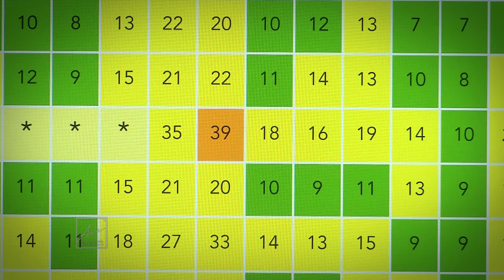Análisis estado prevención octubre [NOTA - Diálogos Metropolitanos - 2018-11-07]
Nota realizada para el programa Diálogos Metropolitanos. El Analista de datos del SIATA, Santiago Jaramillo Gil, explica cómo fue el comportamiento de las estaciones durante el período de prevención en octubre.